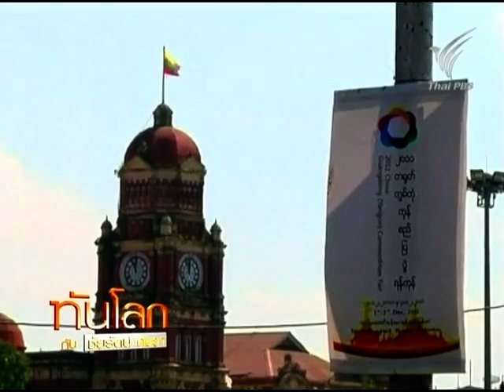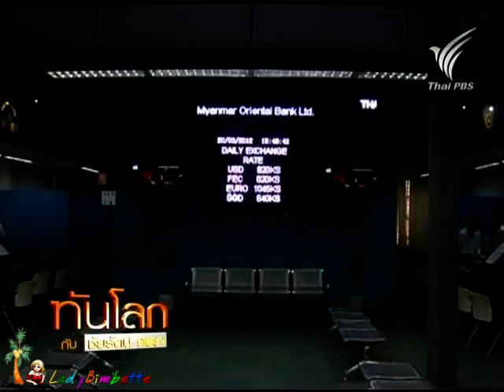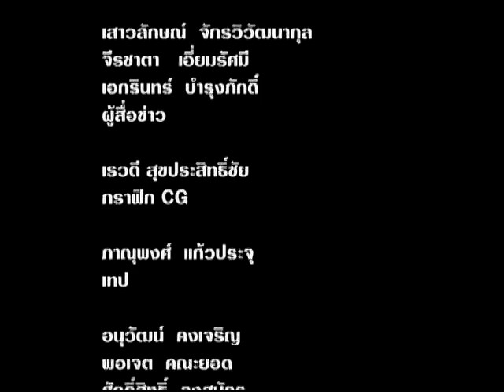ทันโลก 1Apr12